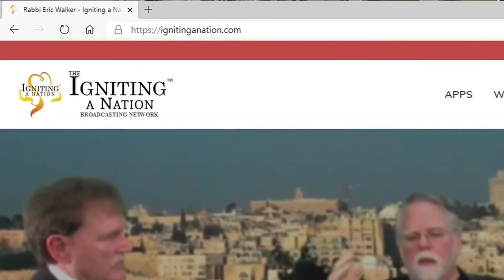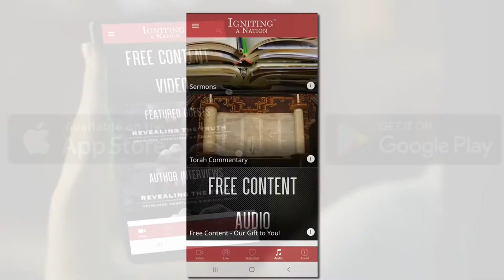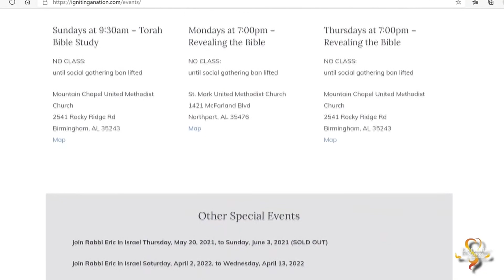Timothy Eldred & Rabbi Walker discuss his book Alone Sucks